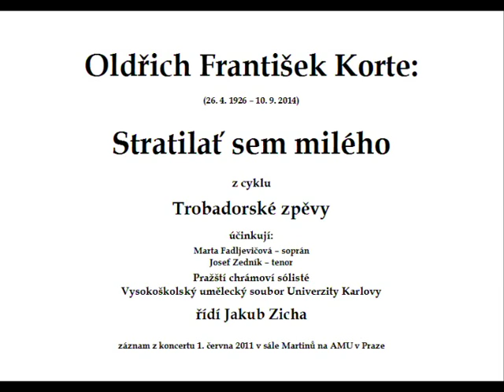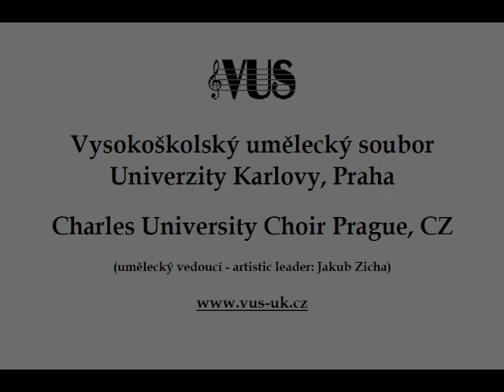Oldřich F. Korte: Stratilať sem milého (z cyklu Trobadorské zpěvy)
záznam z koncertu "Ohlasy dávných časů", který se konal 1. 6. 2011 v sále Martinů na AMU v Praze
Marta Fadljevičová - soprán
Josef Zedník - tenor
Pražští chrámoví sólisté
Vysokoškolský umělecký soubor Univerzity Karlovy
řídí Jakub Zicha
zvuková režie záznamu Jakub Stratílek

Pokud chcete pravidelně dostávat do své emailové schránky informace o Vysokoškolském uměleckém souboru Univerzity Karlovy v Praze a jeho vystoupeních, zaregistrujte si svůj email zde